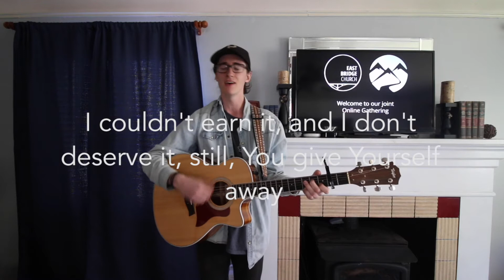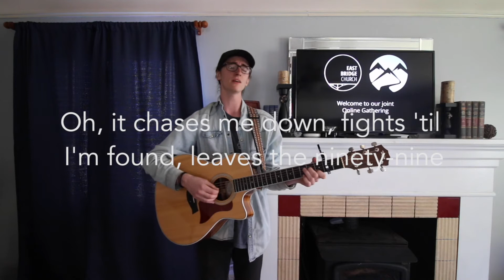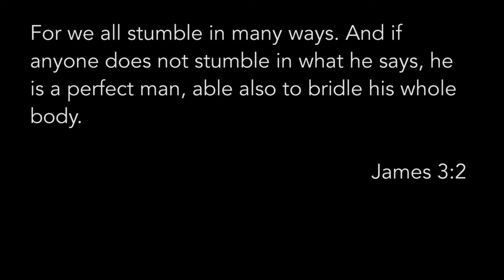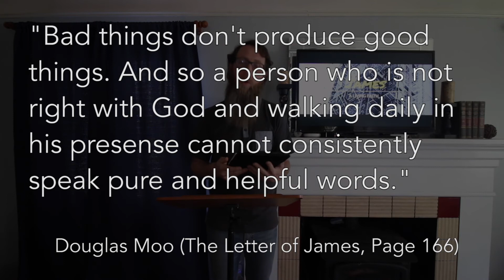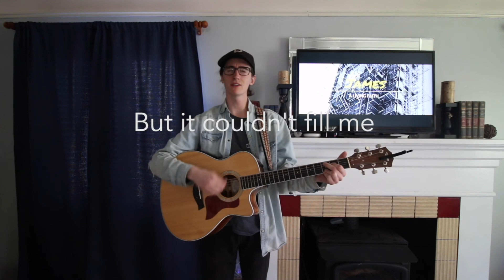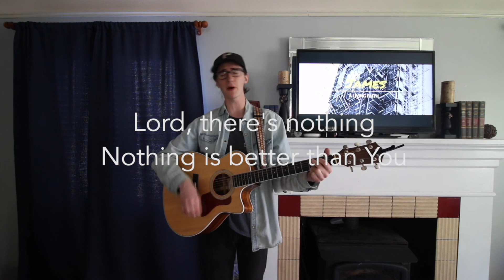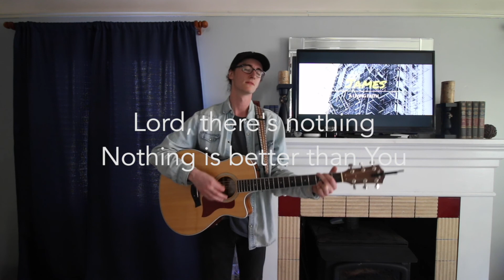Taming the Tongue - James 3:1-12